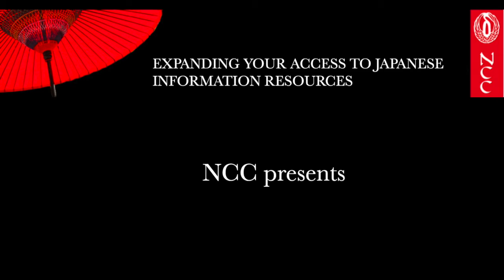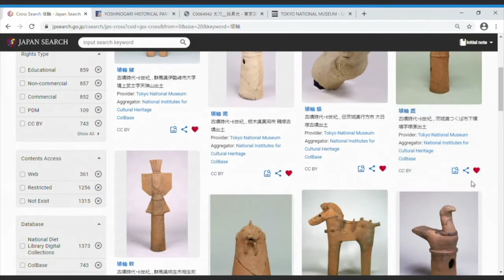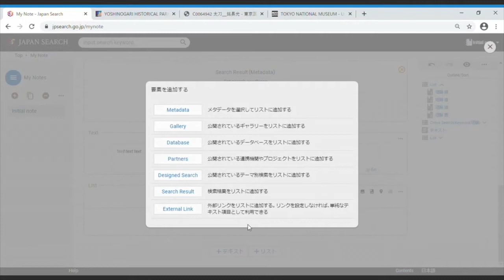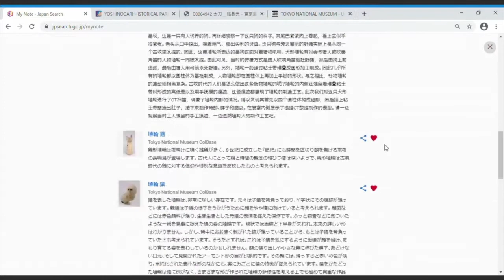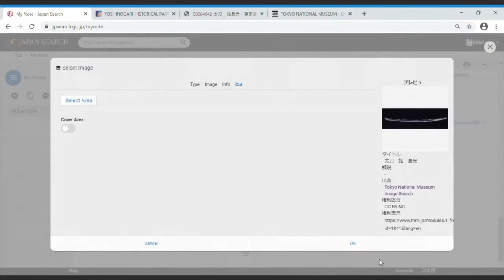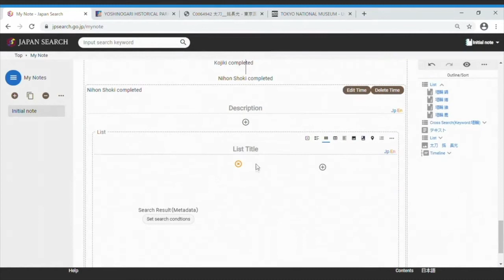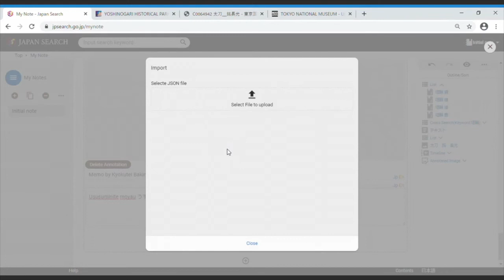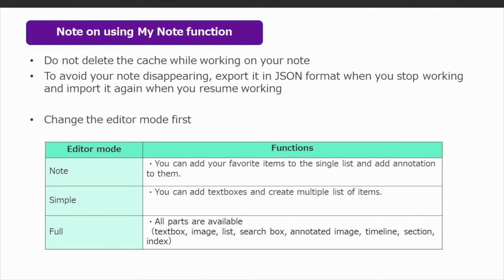CDDP Video Series: How to Use Japan Search - My Note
00:00 - Introduction
00:54 - Main Presentation
02:18 - How to use My Note
03:26 - How to edit My Note
05:01 - Simple Mode
08:53 - Full Mode
09:39 - How to use the Image Part
12:30 - How to use the Timeline Part
15:36 - How to use Annotated Image
20:20 - Things to keep in mind